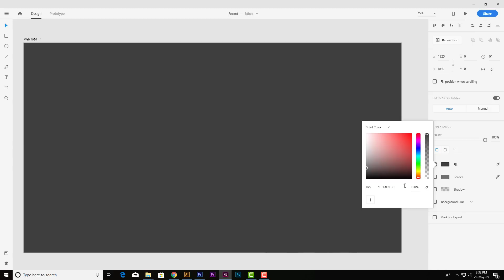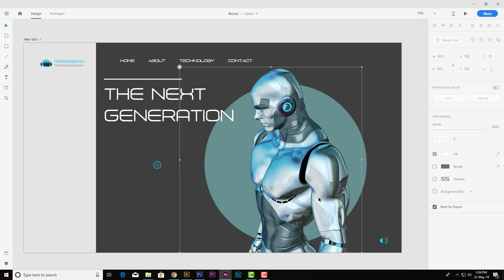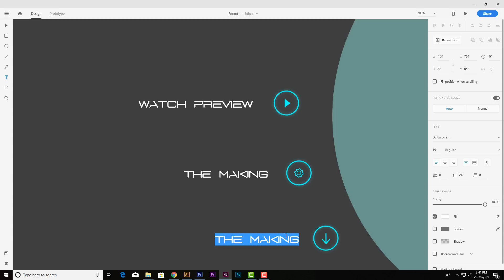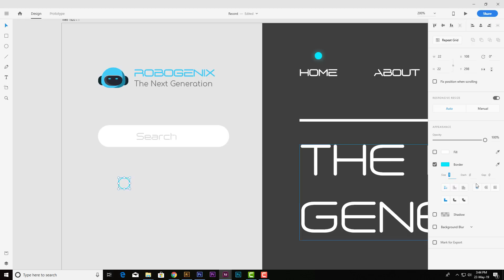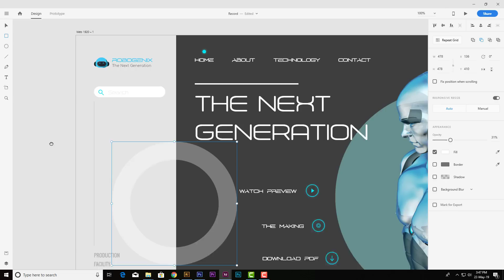Website UI Design Tutorial | UI UX Design Tutorial Using Adobe XD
Learn how to create website UI design / UX design in Adobe XD (Free UI Designing Tool) Latest website UI Designing Tutorials

Designed by: Dibas Sarkar

In this video you will learn to design an amazing website User Interface using Adobe XD.
Website Development, UI Design, Digital Marketing